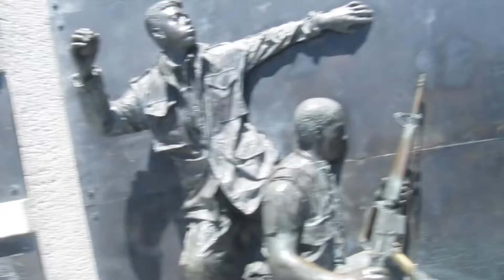Walking in Sacramento capital park